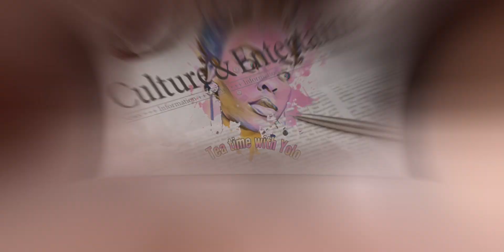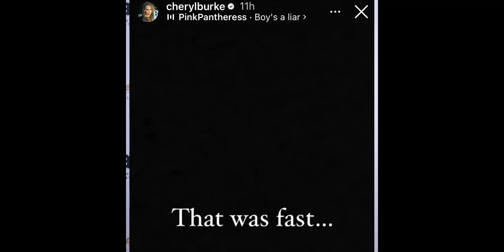Mathew Lawrence x wife Cheryl reacts on his relationship with TLC Chilli💔She is heartbroken